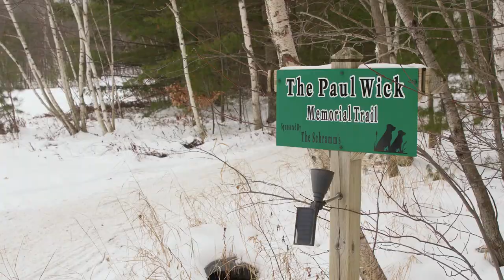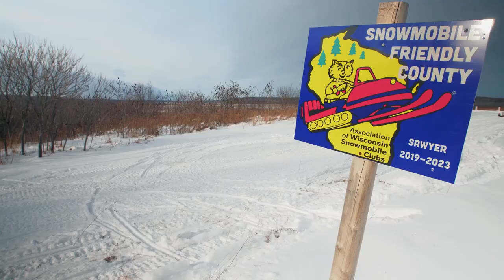Tales from the Trails: Sawyer County Snowmobile & ATV Alliance (Segment)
Tales from the Trails: Sawyer County Snowmobile & ATV Alliance

Join us as we head up north and off-road in Douglas and Sawyer Counties! With extensive trail systems connecting everything in between, these vast expanses of Northwoods can be explored all year round! Winter or summer - Wheels or Skis - you can get out there and start creating your own tales from the trails!

With roughly 400 miles of groomed trails to maintain over winter, learn about the very first funded trail-grooming-truck in the state of Wisconsin, a unique invention that brings an important part of snowmobiling more into a modern era. It took over a year for this local coalition of volunteers to build, test and get the machinery approved, now producing some of the most beloved trail systems in the north.